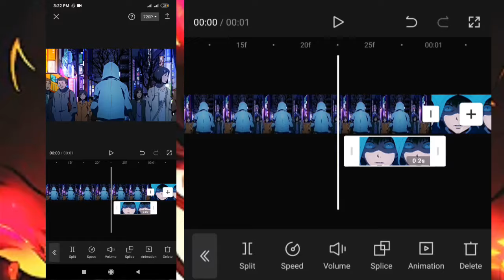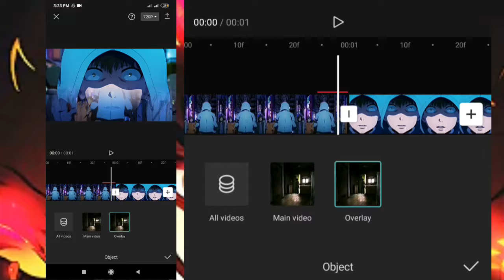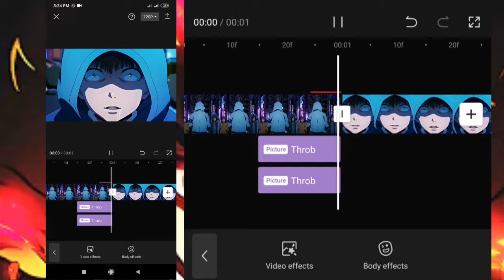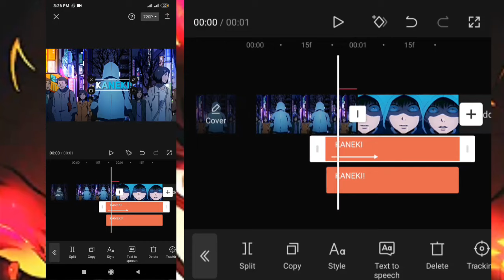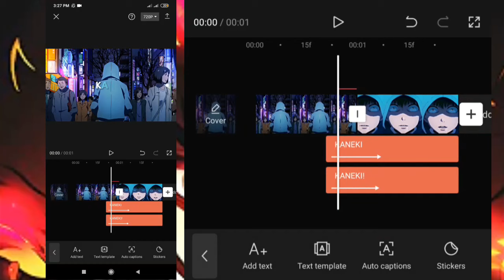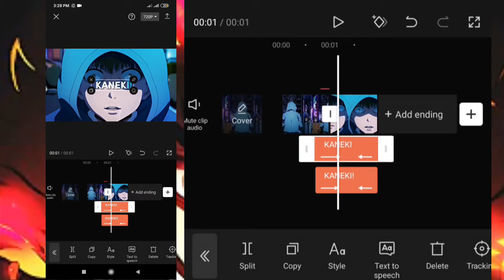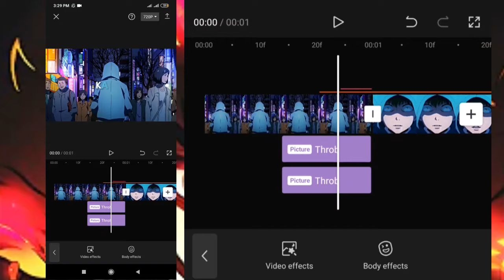Fade Split Mask Tutorial | CapCut tutorial